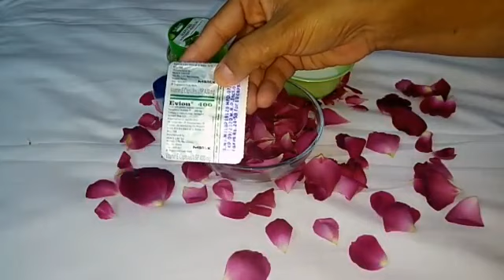ROSE SKIN WHITENING CREAM/WINTER SKIN GLOW SERUM(ANI STYLE)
Hello friends AJ m Apke liye homemade skin whitening cream lekar Aaye Hu guys yeh cream 💯%natural ingredients SE Bani h or yeh skin ko bright Karti h dark spot Karti h or skin ko naturally glow Karti h."

rosecream# anistyle#
Video link.